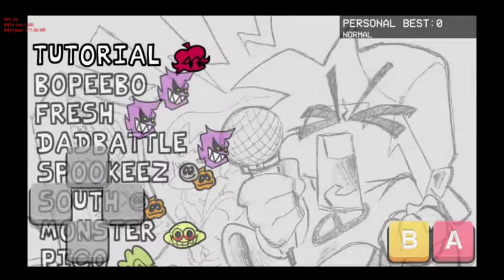Fnf Week 5 [Hard mode+Optimized]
this is me playing fnf week 5
but Its way too optimized dk why

apps used:Fnf opitmized

editor apps:Kinemaster diamond,Capcut

Thumbnail maker:Pixellab